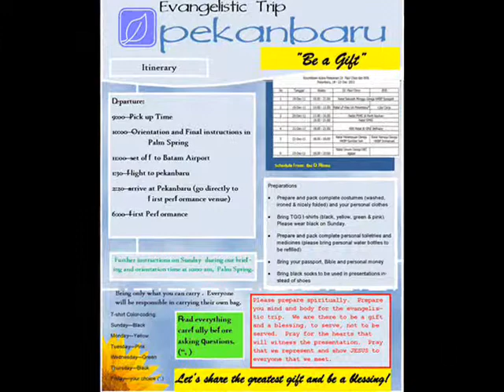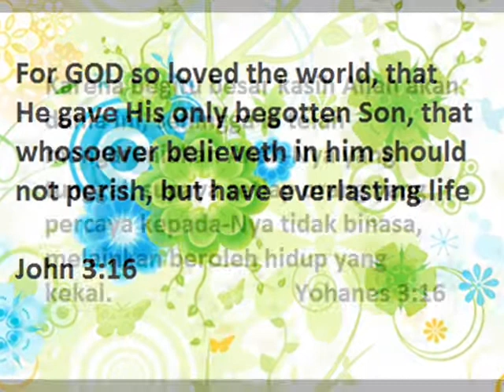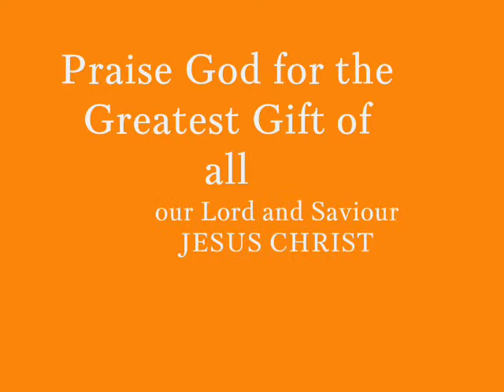BYB The Greatest Gift 2011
TGG (the making)

The Greatest Gift (TGG) cast traveled to Pekanbaru last December 18-23 of 2011.
Performed in different churches and venues.
Unforgettable and unique experience in every place visited.

Praise be to GOD for such wonderful moment serving Him through drama and songs.